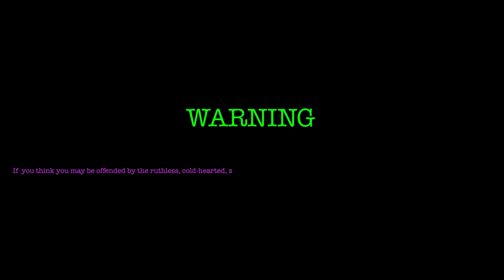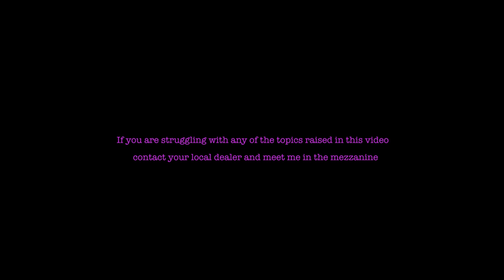Alyshah Monroe - Mezzanine [music video explicit] (Prod. by Feniko)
It's me again. 😈 I had to whip out the green screen and make a few videos in lockdown. And make sure the comment section lit too!

Feel free to use the song for your videos etc. I wanna see it on some stripper vlogs! Just put credits in the description and if you let me know I'll give it a share.

Alyshah Monroe - Mezzanine [explicit music video] (Prod. by Feniko)

Triller @alyshahmonroe

for video FX including free sample packs!

LYRICS:

That’s why your man wants to fuck me in the mezzanine
Sippin’ I’m sippin’ I pour up the lean
Boy just bow down on one knee for the Queen

Trippin’ off pills the lies make me weak
You wanna get freaky in the mezzanine

Need a boss need a bad boy
What’s his name what’s he cost
Got a wife need a mistress
Plays the game but can he floss
Honey honey I got loads of fucking money
Got a bottle in the sky and my house is somewhere sunny
All the rummy steady fillin’ up my tummy
and the man who poured it for me wants to fuck me like a bunny
I’m cold zero degrees
Allergic to bullshit please don’t make me sneeze
Cold my wrist in the heat
I say what I want and they give it to me
Off the scale of fahrenheit
Pussy bangs like dynamite

Hop up in the range and we go vroom vroom vroom
Baby wanna know if I got room room room
I give it to ‘em throw it back like boom boom boom
And have him gettin’ dizzy on my purple mushroom
Baby know that he don’t need to autotune my shit
No he just need to mix while I autotune his dick
Ridin’ round the city with the ruger on my hip
In the whip see me drip vvs’s on my clip
Bad bitch on the beat call it honey trap
In the back the kitty cat will make him chitty chat
Look on google map where the money at
Then put a cap in his back make his tummy splat
Sippin’ I’m sippin’

Sippin’ I’m sippin’
Sippin’ I’m sippin’
Sippin’ I’m sippin’
Sippin’ I’m sippin’